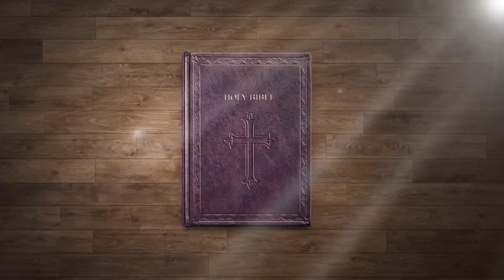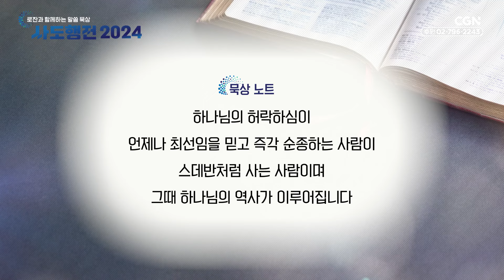언제나 허락하심이 최선이다 | 137편 | 유기성 목사 | 로잔과 함께하는 말씀 묵상 ❛사도행전 2024❜